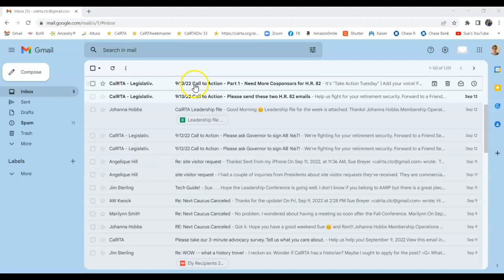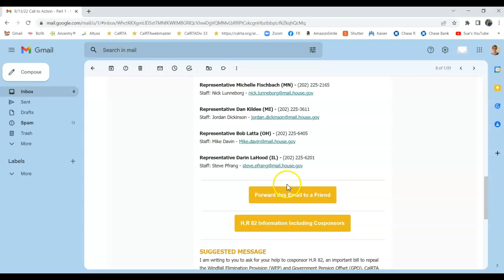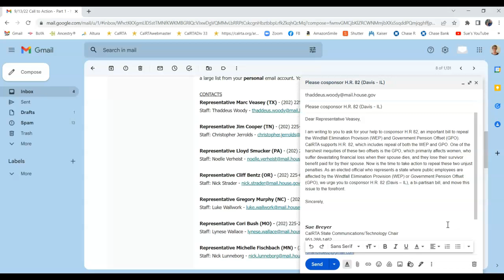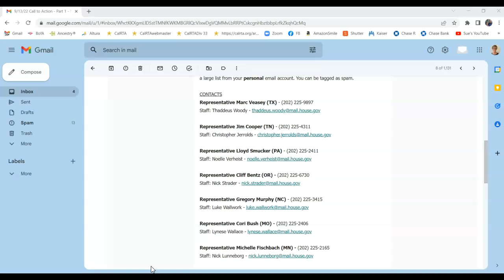How to Respond to CalRTA's Legislative Alerts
This 4-minute mini-tutorial explains how to respond to the CalRTA Legislative Alerts that CalRTA members periodically see in their email Inbox.